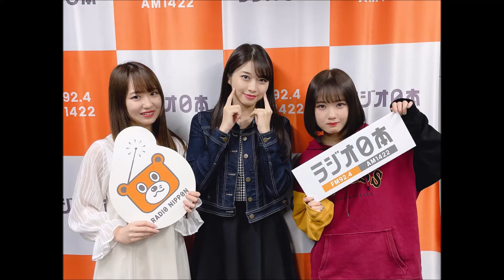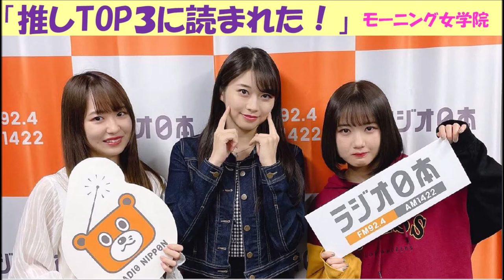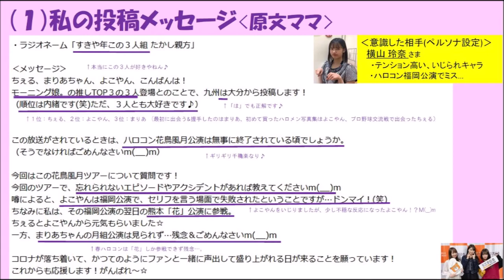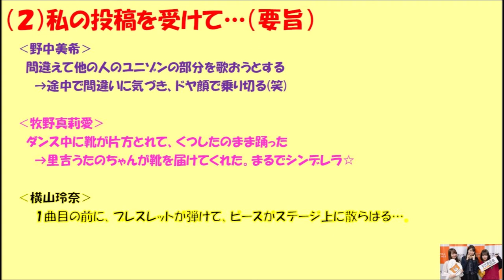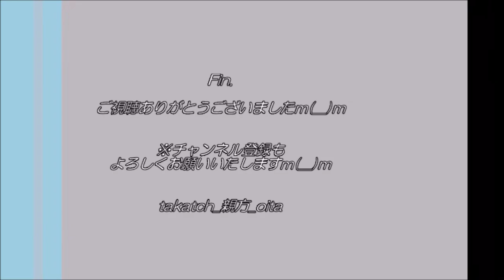【ハロプロ】モーニング娘。推しTOP３の回でメッセージを読まれる！｜ラジオ モーニング女学院20210530 【アイドル】野中美希、横山玲奈、牧野真莉愛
「モーニング娘。推しのTOP３の回で投稿を読まれる…この上なき幸せ☆」
モーニング娘。’２１のラジオ番組『モーニング女学院 放課後ミーティング』、推しのTOP３回で一推しからメッセージを読まれる幸せを共有☆
（メンバー：野中美希、牧野真莉愛、横山玲奈）

‹目次›
  0:00　オープニング
  1:45　私の投稿内容
11:25　私の投稿を受けてのメンバートーク（要旨）
18:45　まとめ・エンディング